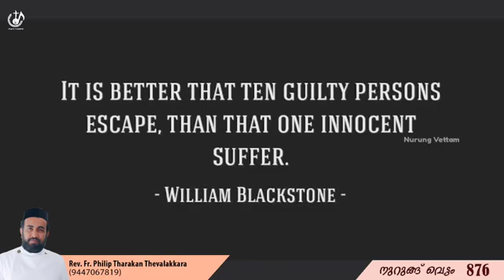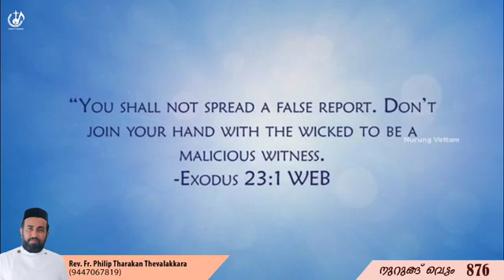Rooho Media - നിരപരാധികളുടെ നിലവിളികൾ |നുറുങ്ങ് വെട്ടം 876 | Rev.Fr.Philip Tharakan Thevalakkara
നിരപരാധികളുടെ നിലവിളികൾ